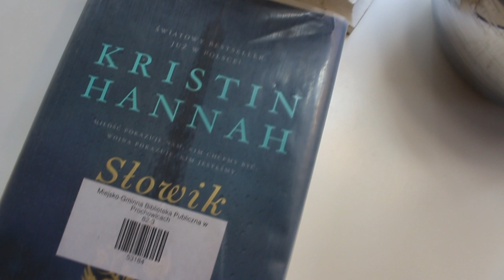Książka miesiąca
Zapraszam na film w którym polecam książkę Kristin Hannah "Słowik"

Zachęcam do przeczyta wywiadu ze mną, który został zamieszczony na stronie Onet Kobieta

Mój  makijaż

Oczy:
Lorac Pro Mega 2 paleta cieni
Clarins Supra Wolume maskara
Maybelline Master Ink Matt eyeliner
Catrice Eyebrow Lifter cielista kredka
Ardel Demi Wispies sztuczne rzęsy połówki

Brwi:
Ardel automatyczna kredka do brwi
Golden Rose Longstay Brow Stiling Gel żel utrwalający

Twarz:
Estee Lauder Double Wear Light nr 0.5 podkład
The Balm Hot Mama róż
Benefit Hoola bronzer
Lovly Silver rozświetlacz

Usta:
Golden Rose Matte Lipstik Krayon nr 18
P2 konturówka nr 040 chocolate

Paznokcie:
Inglot nr 653
Sache Vite

Bogusława Spryszyńska
ul Wrocławska 16
59-230 Prochowice